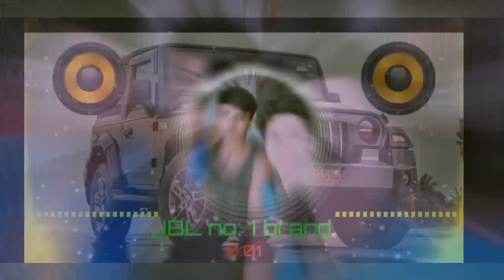31 January 2024